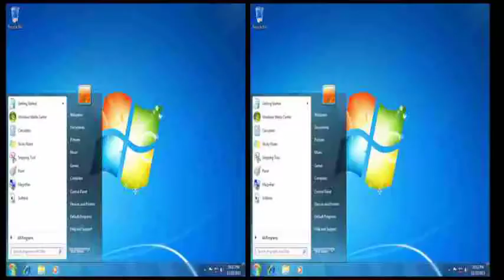chilledwindows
Find this in your desktop after installing if you can!